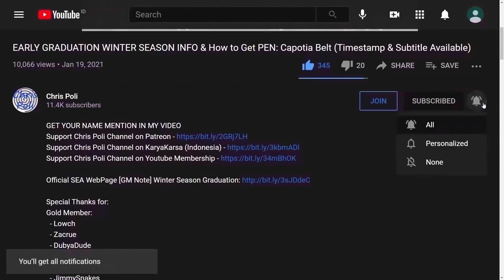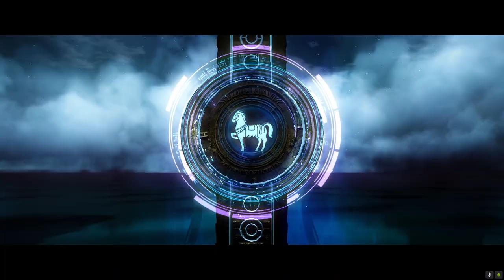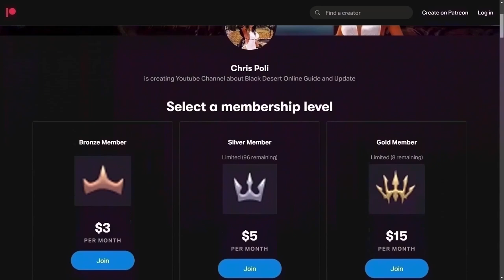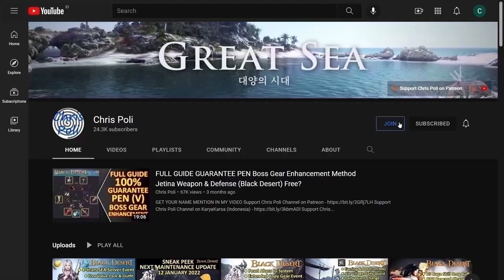The Magnus Guide Quest Puzzle Part 3 FREE PEN Def Gear Value Pack (Black Desert) Abyss One BDO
The Magnus Knowledge Guide: TBA

Special Thanks for My Ranger Art to Arabella Elric

Special Thanks To:
Gold Member:
  - DubyaDude
  - JimmySnakes
  - Doki
  - Angel
  - Aeyrton
  - KiLLSTEAL
  - Bebu
  - Illyananiko
Silver Member:
  - Loafie
Bronze Member:
  - Ricky
  - Alexandre
  - Art Aizen
In-Active Member:
  - Transatlanticize
  - Kesshouban
  - Wammy
  - TokenR42
  - Demonyte
  - BenNike
  - CripsGang
  - Isaac Nathanael
  - Choz
  - ThugWill Ch.
  - Homie
  - Jan-Andres Alvaro
  - KAIMANA
  - Zelusoz
  - Zacrue
  - RenegadesX
  - Clouty
  - MoonpieBDO
  - Humeri
  - MAGNUMSCHLONG
  - Henry
  - Populatus
  - SusuKentalManis
  - Dan L
  - Fandorin
  - Crowkshire
  - Firdaus
  - Tepan Gaming
  - GimontFindingGF
  - VIzsla
  - AghanimScepter
  - Remi-(AWJL)
  - Platinia
  - SkawColambia
  - Nawaf
  - SnikiBiki
  - Agis_II (NA Guild)
  - DavidJeonChuong
  - EdwardMaboLim
  - Trancestor
  - LickyCleanies
  - Soonuh
  - Puuf
  - Kinnsley
  - LeeChamp
  - Carlsenn
  - LazyLeader
  - MysticForest
  - ThePirateBeowolf
  - Charles
  - Henry
  - UpScale
  - Kenny
  - Preligrium
  - Lowch
  - Spartan (NA Guild)
  - Doughnuts
  - Ellion
  - Bumaru
  - CaptainSpock
  - Leon Muhkuh
  - Mansuru
  - Miuse
  - Ryusei
  - Mr Joiner
  - M. Owen
  - Deffmond
  - Pulv

Time Stamp:
00:00 Intro
00:14 Tips to Watch Any of Chris Poli's Video
00:35 On Previous Episode
00:49 End of Tomorrow
00:54 Southward Travels
01:18 Finding Memories
03:09 Escape
05:40 Riddle of the Slumbering Sage
07:42 Scent of Delotia
08:09 [The Magnus: Special Gift] Traveler at Salanar Pond
08:28 Reunited with Eileen
08:45 Condolences
09:03 Learned from Yeonhwa
09:12 Third Laboratory
11:59 Where the Dragon Sleeps
12:50 Light-bearing Pot
13:49 Snowflakes
14:02 [The Magnus: Special Gift] Traveler at Zvier Highlands
14:26 Critical Rift
14:44 Back to the Magnus
15:08 Into the Fire
16:13 Rhutums Strike Back
18:22 What About Jordine? Or Yeonhwa?
18:45 Greatsword's Master
19:31 Unforgettable
19:56 Undying
20:08 Final Step
20:44 Sounds Like a Cat
21:06 Greetings
21:12 [The Magnus: Special Gift] Traveler at Velia Duel
21:41 Wuju's Gift...?
22:02 Box from the Abyss (PEN Boss Def Gear)
22:55 Abyssal Legacy
22:41 Revelations
24:24 Abyssal Revelation
24:40 Activate Character Abyssal Legacy Skill
25:02 Another Character Abyssal Legacy Skill
26:24 Free PEN Boss Def Gear (Unboxing Wuzu's Gift for the Traveler of the Abyss)
27:21 Special Thanks for Direct Support
27:46 Support Chris Poli Channel on Patreon/KaryaKarsa/Youtube Membership
28:25 Ending
28:40 Special Thanks for My Ranger Art by Arabella Elric